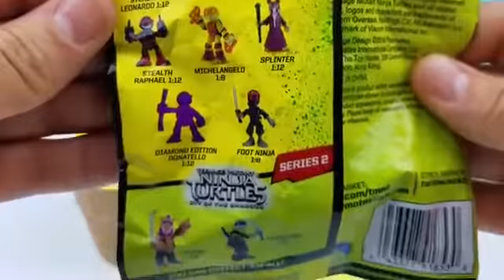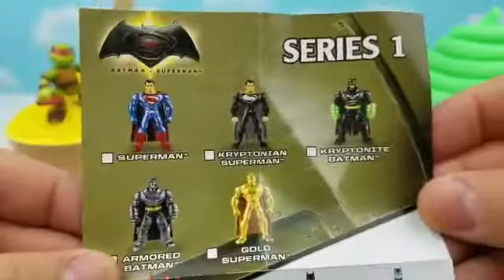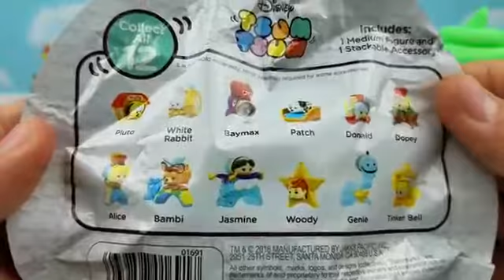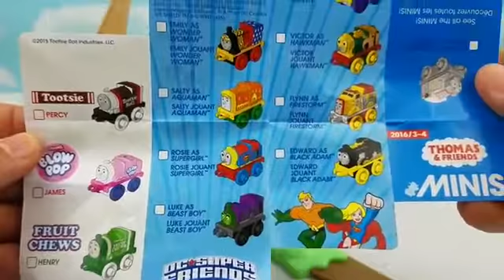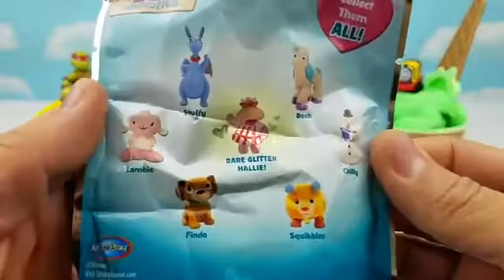Tmnt Teenage Mutant Ninja Turtles Mashems Fashems Toy Surprises Real Life Superheroes Irl